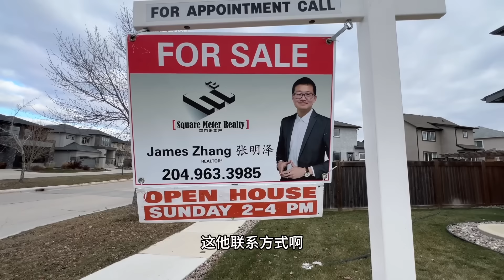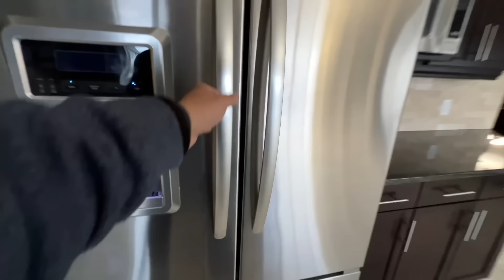冬季探访加拿大曼省温尼伯，房价、物价和移民最新动态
6集讲座，针对移民小白，介绍移民行话，讲透行业内幕、中介潜规则，重点落在各种移民项目的风险分析；从商业逻辑、政府政策和社会文化等多个角度进行分析。移民并不是富人的专属，但是富人赔得起。普通白领家庭想移民，一定要事先对移民风险有足够了解，确保能承受这种风险，三思而后行。

海叔微信：Canada9969